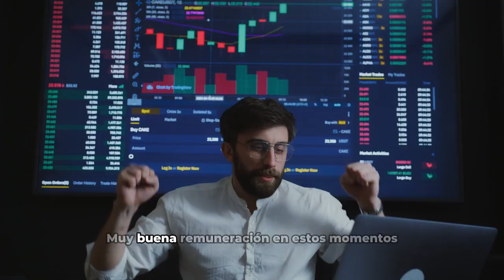Razones para estudiar Ingenieria de Sistemas en Medellin con el Politécnico Grancolombiano